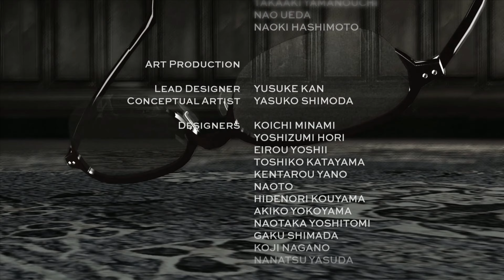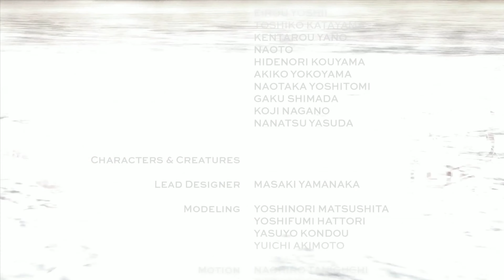Resident Evil 4 Assignment Ada | Gameplay Walkthrough | 4K/60fps